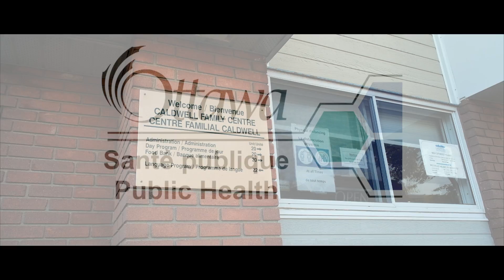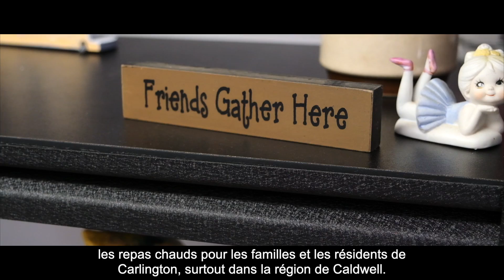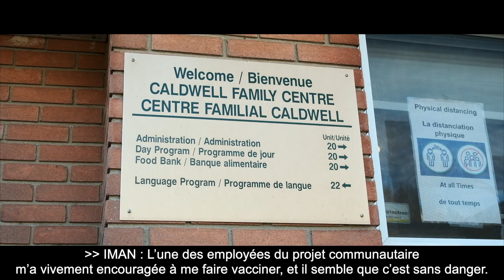IMMUNIS - action : Perspectives sur la vaccination contre la COVID-Anglais avec sous-titres français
Bien que le Canada soit l’un des pays où la campagne de vaccination est la plus avancée, avec plus de 86 % de la population ayant reçu au moins une dose du vaccin contre la COVID-19 (en date du 2 octobre 2021), la question reste extrêmement controversée et conflictuelle. S’il est facile de pointer du doigt les « antivaccins » et la désinformation répandue en ligne, les raisons réelles qui contribuent à l’hésitation de nombreuses personnes à se faire vacciner sont beaucoup plus nuancées que cela, notamment les traumatismes médicaux, l’influence culturelle et sociétale et la phobie des aiguilles.

Katie, infirmière à Santé publique Ottawa, s’entretient avec Iman, une bénévole communautaire qui, malgré avoir hésité à se faire vacciner initialement, a reçu sa deuxième dose en juin. Découvrez ce qu’elle a à dire à propos de son parcours, de sa réticence initiale et de sa vaccination complète